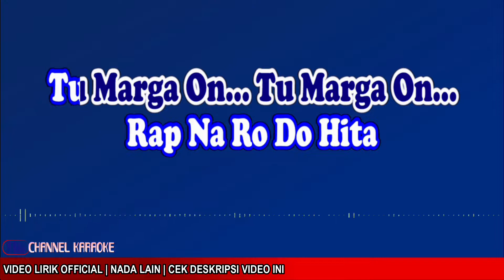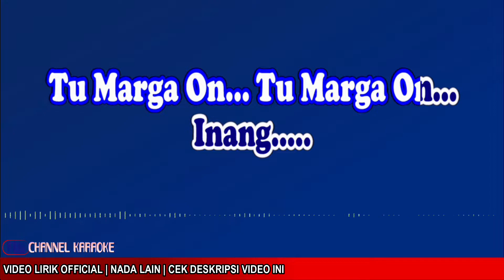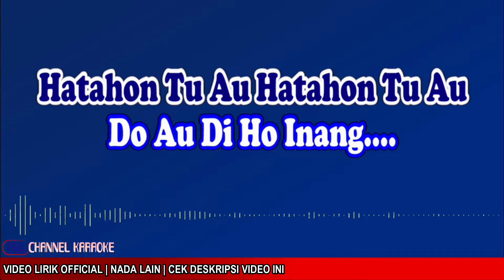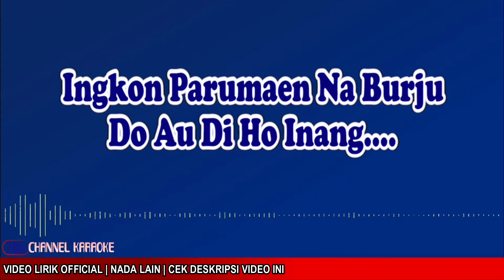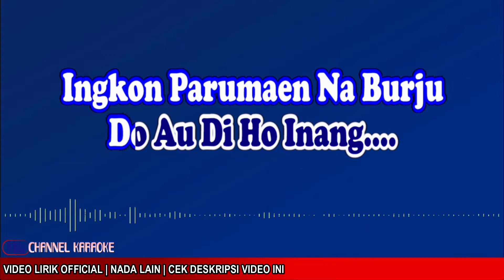[KARAOKE] PARUMAEN SITIRUON NADA PRIA - Nainggolan sister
PLAYLIST KARAOKE